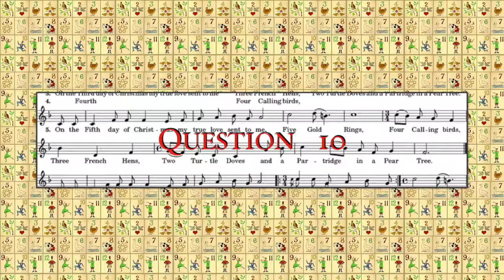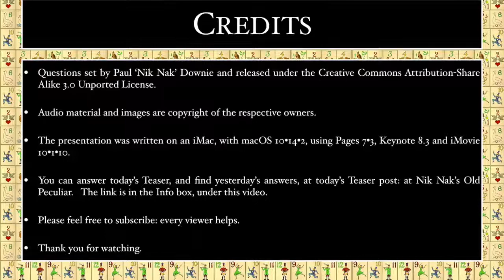25th December 2018 Teaser 12 Days of Christmas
This is the video for today’s Daily Teaser: to put in your answers, go to today’s Daily Teaser page at Nik Nak’s Old Peculiar,